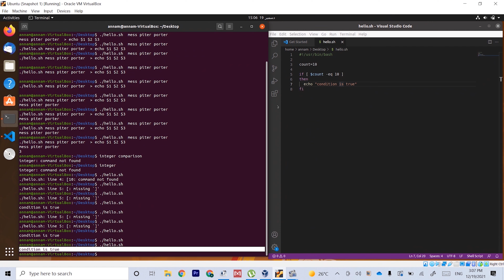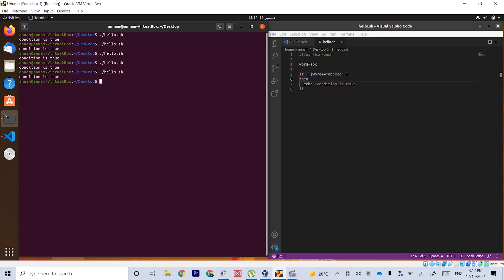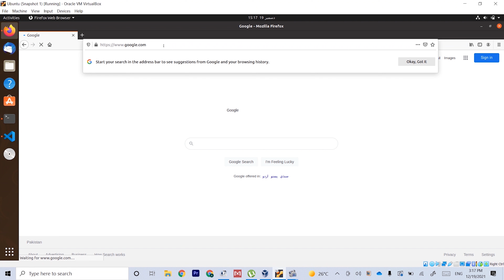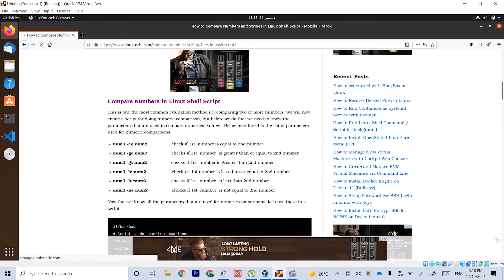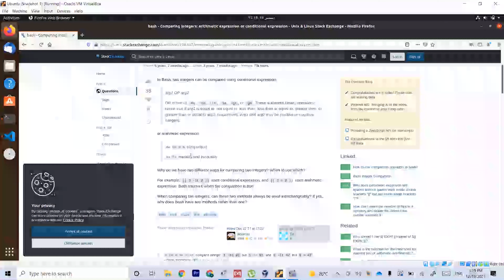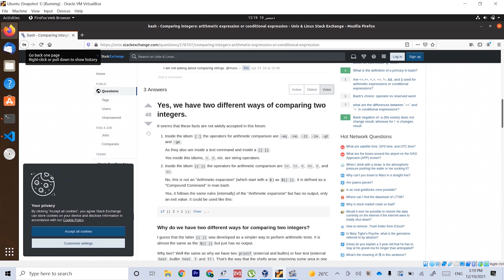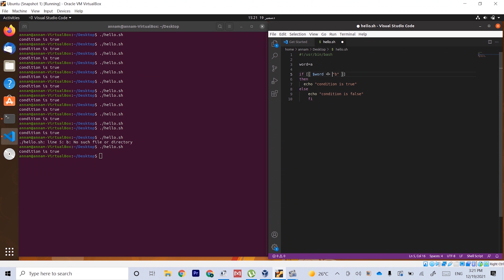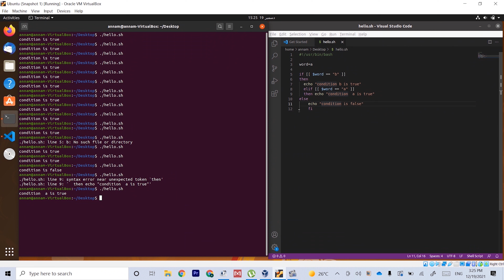Arrays in Shell script; if else condiotion | Shell Scripting in Linux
Teaching by a professional University teacher with complete details and important concepts. Latest Command Line Tutorial.

Expressions
An expression can be: String comparison, Numeric comparison, File operators and Logical operators and it is represented by [expression]:
String Comparisons:
=  compare if two strings are equal
!=  compare if two strings are not equal
-n  evaluate if string length is greater than zero
-z  evaluate if string length is equal to zero
-eq compare if two numbers are equal
-ge compare if one number is greater than or equal to a number
-le  compare if one number is less than or equal to a number
-ne  compare if two numbers are not equal
-gt  compare if one number is greater than another number
-lt  compare if one number is less than another number